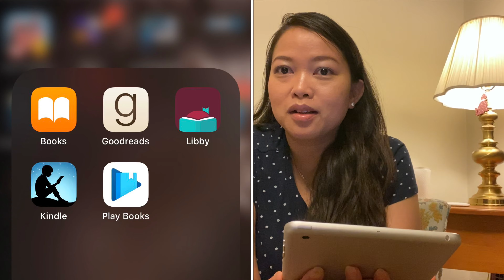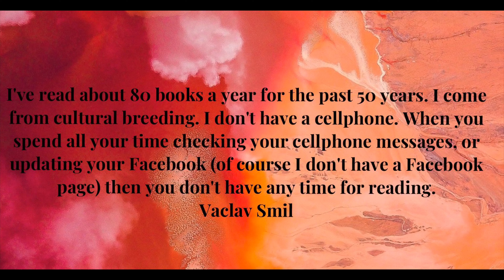KONSPIRASI? | BILL GATES?| READ THIS !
In this video I give review to a book of GROWTH by Vaclav Smill in Indonesian Language Growth must end. ‘Our economist friends don’t seem to realise that’
Buku ini menggambarkan segala bentuk pertumbuhan dari mulai microorganisme sampai megacity. Menarik untuk di baca karena kita di bukakan pengetahuan tentang segala sesuatu yang mengalami pertumbuhan, meskipun penulis tidak memprediksi masa depan tetapi buku ini bisa menjadi referensi untuk kita melihat dan membayangkan dunia ini dari makhluk hidup terkecil sampai kehidupan manusia dan megacity (kota besar yang sangat besar dengan penduduk lebih dari 10 million orang)

Buku ini terdiri dari
Kata Pengantar

Bab 1
Lintasan atau pola umum pertumbuhan
Rentang Waktu
Angka Kelayakan
Pertumbuhan Linear dan Pertumbuhan Eksponensial.
Pola Pertumbuhan terbatas
Kolektif Hasil Pertumbuhan

Bab 2
Alam atau pertumbuhan makhluk hidup
Mikroorganisme dan virus
Pohon dan hutan
Tanaman hutan
Hewan
Manusia

Bab 3
Energi atau pertumbuhan primer dan konverter sekunder
Memanfaatkan Air dan Angin
Uap : Boiler , Mesin, Turbin Mesin
Pembakaran internal
Realtor nuklir dan sel PV
Lampu listrik dan motor

Bab 4
Artefak atau pertumbuhan benda buatan manusia dan penampilannya.
Alat dan mesin sederhana
Struktur
Infrastruktur
Pengangkutan
Elektronik

Bab 5
Populasi, masyarakat, ekonomi atau pertumbuhan majelis paling kompleks
Populasi
Kota
Empires
Ekonomi
Peradaban

Bab 6
Apa yang terjadi setelah pertumbuhan : atau runtuh dan kontinuitas
Siklus Hidup Organisme
Retret Artefak dan Proses
Populasi dan Masyarakat
Ekonomi
Unit peradaban

Where to get this book :